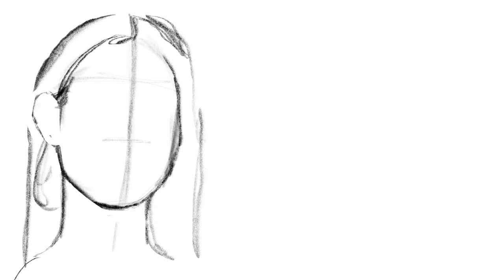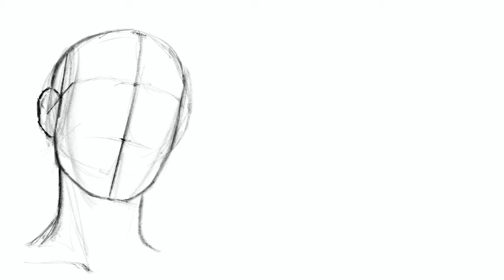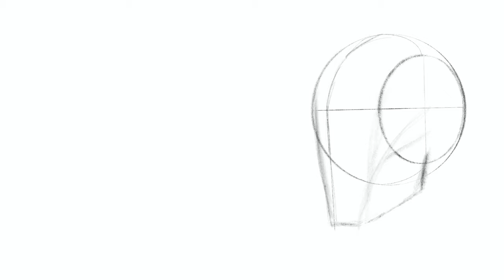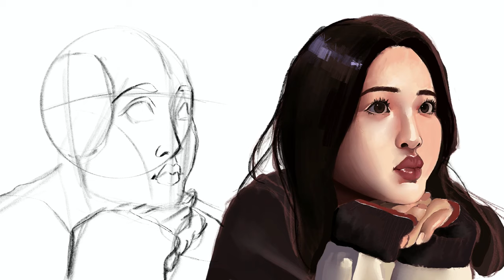Talking about my painting style and how I got it